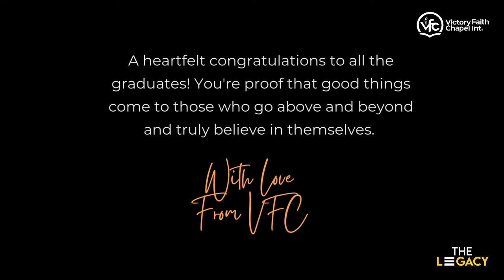The Day Of His Visitation| Guest Prophet Benjamin Fordjour | 7.02.2023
We are a non denominational church with firm beliefs in the teachings of the Word of God , the healing and the prophetic ministry.

Locations:
- WPB 3812 Jog Road, Greenacres, Florida, 33467
- Orlando 9456 South Orange Blossom Trail, Orlando, Florida, 32837

Overseer: Rev. Seth Amoah Boateng

Youtube: Victory Faith Chapel TV

Service Times:
Victory Service every Sunday  3:00pm
School of The Word  7:00pm
Night of Prevailing Prayers  8:00pm